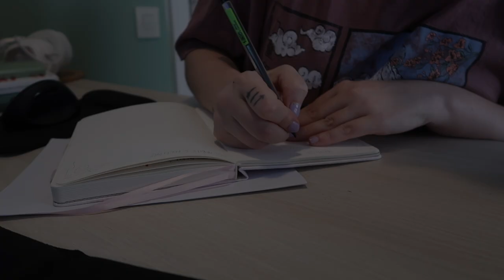FAVORITOS OCTUBRE 2022 | Christine Hug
FAVORITOS
💕 Los anillos de Poder en Amazon Prime
💕 Las aventuras de Tom Bombadil
💕 Seven Days
💕 El chico del súper
💕 HelloTalk: @ChristineHug23

CONTACTO
Si quieres contactarme por trabajo o colaboraciones:

EQUIPO
·Editado con Final Cut Pro X
·Grabado con: